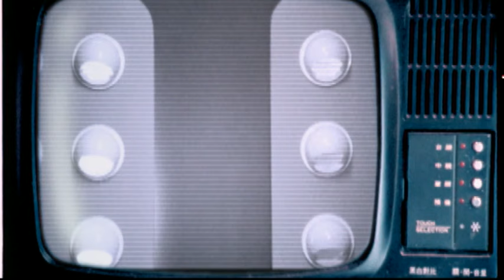Linda Liao - 我愛你的壞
Music video by Linda Liao performing Wo Ai Ni De Huai (Love You For Who You Are). (C) 2002 Dio Music Ltd.